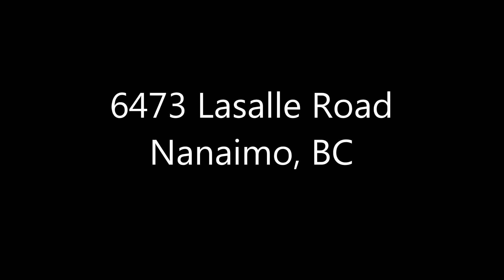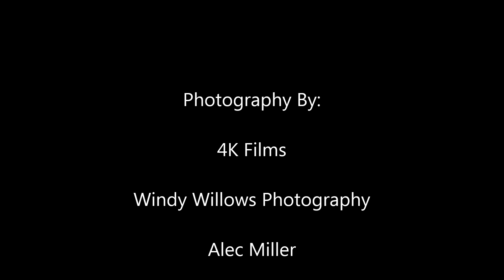6473 Lasalle Road - Miller Real Estate Team - Nanaimo Aerial Video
North Nanaimo View Rancher - Welcome to this delightful three bedroom residence situated on a desirable North Nanaimo street amongst fine homes. The property offers attractive curb appeal and is smartly landscaped with a variety of mature shrubs. Inside is a wonderful floor plan where everything is on one level.  Attractive ¾” oak hardwood flooring and vaulted ceilings are features of the living room and adjoining dining room. The front windows have a special film to reduce heat in warm weather and to prevent viewing from the outside in for maximum privacy.  Casual living can be enjoyed in the open concept family room and kitchen.  Everything is at your fingertips in the functional kitchen which boasts stylish soft close cabinets and separate pantry.  While preparing meals, before you are views of Georgia Strait over to the Winchelsea Islands and Nanoose Bay. The views continue into the spacious breakfast nook which faces the nicely landscaped and level rear yard.  A gas fireplace in the family room provides a warm ambience and glass doors lead to a large aggregate patio where summer barbecues are a must.  Down the hall are three bedrooms and a skylit bathroom. The master bedroom, with its ocean views, has a walk-in closet and ensuite with soaker tub, separate shower and linen cupboard.  A good sized laundry room is equipped with upper cabinets, sink and storage closet.  Easily accessed in the double garage, is a huge crawlspace plus a bank of storage cupboards. The garage also houses the furnace and hot water tank which are tucked away behind closed doors.  Step out to the private rear yard which enjoys a seamless transition between the indoors and out.  This is a wonderful setting that will provide hours of relaxation in our mild climate. Your outdoor furniture can be placed on the large concrete patio positioned to take in the active Nanoose Bay naval activity, the lights of Fairwinds, cruise ships making their way up to Alaska or glorious Winchelsea Island sunsets. Additional features of this lovely property include a roughed-in vacuum, security system, built-in display niches and five appliances. This home was designed for comfortable convenient living in a wonderful location close to parks, beaches and a vast array of North end amenities.